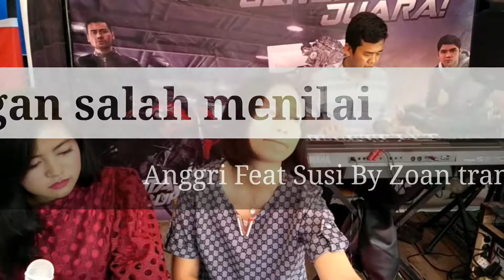Jangan Salah Menilai Cover [Piano Version]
Online Jaya keyboard